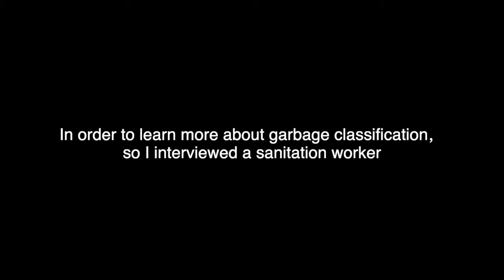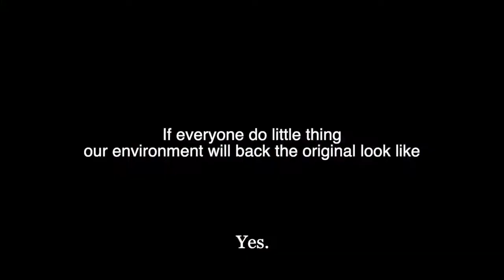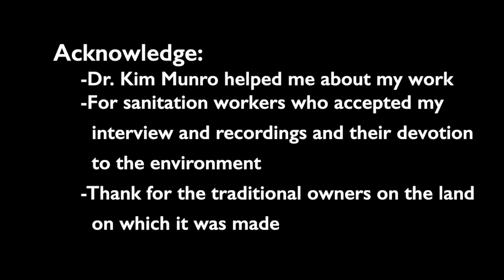Garbage by Xin Lyu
Garbage sorting has been a hot topic in recent years in China, this film recorded how sanitation workers work everyday and their perspectives about the conditions of garbage sorting in the city.

About Creative Isolation:

Creative isolation is a screening program created in collaboration with Fed Square and RMIT University. The exhibition brings together range of audio-visual works from students across the schools of Media, Art and Design. The program aims to provide an exhibition space for work that has been made in isolation during the 2020 global pandemic.